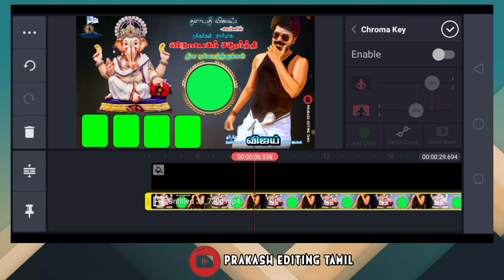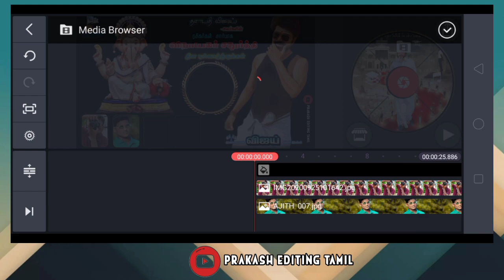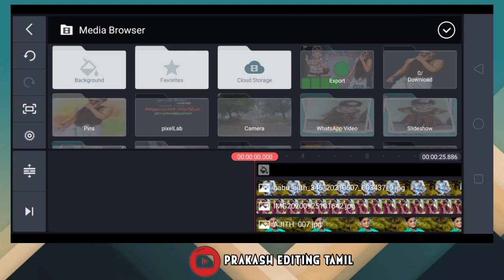🔥✨✨⏩🙏Vinayagar Sathurthi Banner editing tamil || vinayagar png images || prakash editing tamil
i am prakash

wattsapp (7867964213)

kinemaster 🤪🤪🤪